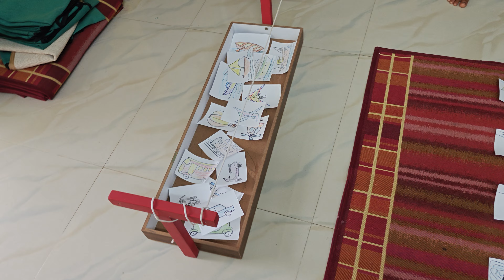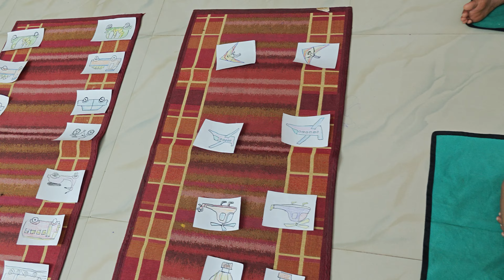transportation lesson for ukg